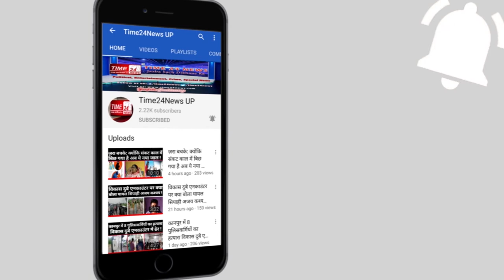नही रहें पत्रकार विक्रम जोशी,बदमाशों ने बच्चियों के सामने मारी थी गोली !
यूपी:  के ग़ाज़ियाबाद में हुई पत्रकार विक्रम जोशी की मौत के बाद परिवार और स्थानीय पत्रकारों में रोष और गुस्सा नजर आ रहा है। परिवार ने विक्रम का पोस्टमार्टम कराने और बॉडी लेने से भी मना कर दिया है । परिवार और स्थानीय पत्रकार अस्पताल में गाजियाबाद डीएम को बुलाने की बात पर अड़ गए। इसके अलावा म्रतक पत्रकार के क़ातिलों को सख्त सज़ा,बच्चो की आगे तक कि पढ़ाई का खर्चा, और मुआवजा राशि मृतक पत्रकार के परिवार को देने की मांग की। जिसके बाद मौके पर पहुंचे एसएसपी और जिलाधिकारी ने पीड़ित परिवार को सहायता करने का आश्वासन दिया डीएम ग़ाज़ियाबाद ने बताया कि सीएम योगी आदित्यनाथ ने परिवार को सांत्वना दी और सहायता के तौर पर परिवार को 10 लाख की आर्थिक सहायता,म्रतक की पत्नी को योग्यतानुसार नौकरी, और बच्चों को निःशुल्क शिक्षा देने के आदेश दिये हैं। परिवार के अनुसार पुलिस की गलतियों की सजा म्रतक पत्रकार विक्रम को मिली है। तो वहीं एसएसपी ने बताया कि आरोपियों की धर पकड़ के लिए 6 टीमें गठित की गई थी। पुलिस ने सीसीटीवी फुटेज और अन्य साक्ष्यों के आधार पर कार्यवाही करते हुए 2 मुख्य आरोपियों सहित, 9 आरोपियों को गिरफ्तार किया है। एसएसपी ने बताया की आरोपी रवि जिसने इस घटना की प्लानिंग की और छोटू जिसने गोली चलाई ये दोनों घटना के मुख्य आरोपी हैं। जबकि आरोपियों के पास से घटना में प्रयुक्त अवैध तमंचा भी बरामद है।ये तो साफ है कि इस पूरी घटना में ग़ाज़ियाबाद पुलिस की बड़ी लापरवाही सामने आई है। एसएसपी  ने बताया कि शुरुआती जांच में चौकी इंचार्ज की लापरवाही पाए जाने पर तत्काल प्रभाव से निलंबित कर दिया गया है। और आगे की जाँच भी किसी अन्य का नाम सामने आता है तो उसके खिलाफ भी कार्यवाही की जाएगी।